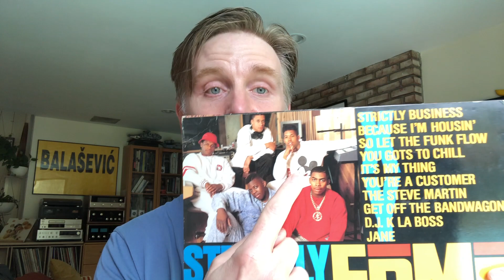Crack Rap is really WEIRD: Boldy James, The Alchemist "Bo Jackson" review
Lost without my bricktionary!  I enjoy my first listen to a Boldy James project while marveling at the way the English language is stretched and distorted.  Plus I marvel at the Alchemist's...um...alchemy.  Boldy James - Topic @BoldyJames313 @alanthechemist